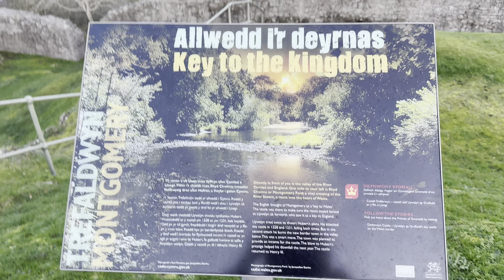Me at Montgomery castle part 1